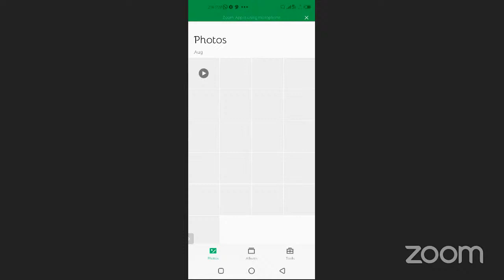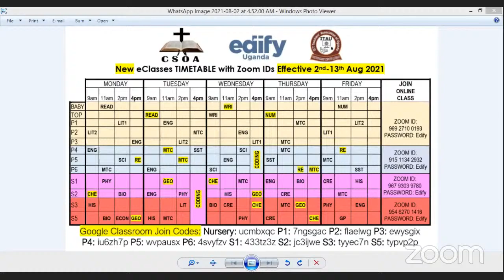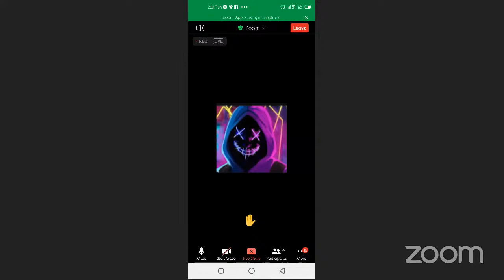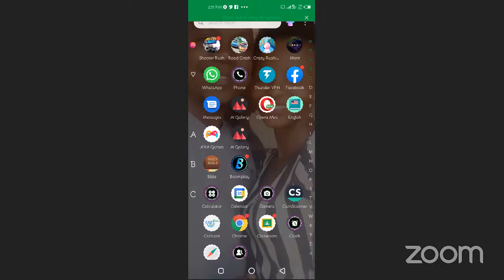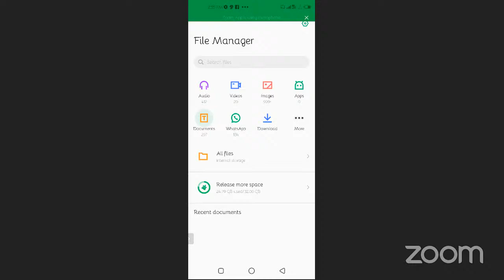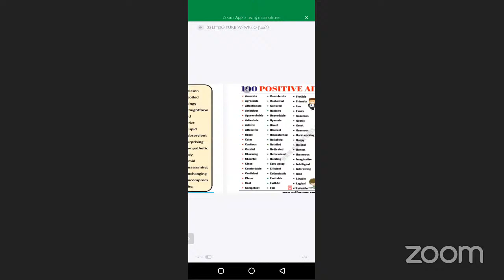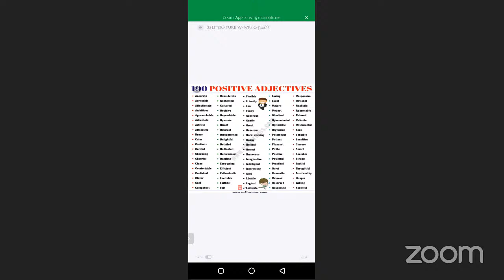Senior Three Literature Online Class By Tr Onyul Isidoro